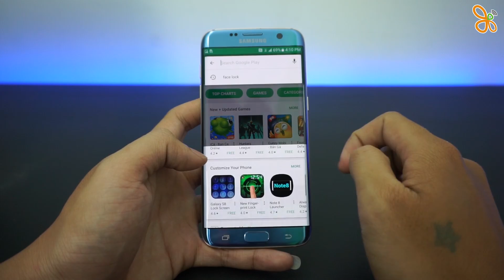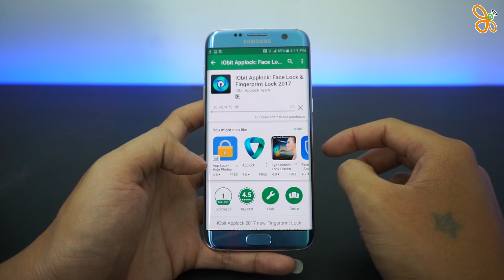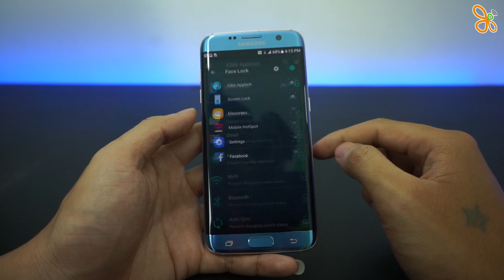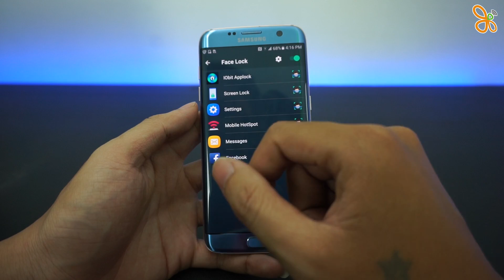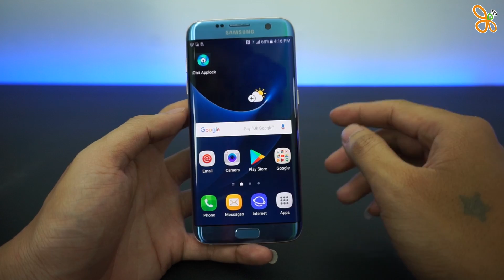Mang tính năng mở khóa bằng khuôn mặt như Note 8 lên tất cả máy android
Tính năng mở khóa bằng khuôn mặt là 1 tính năng cực kỳ hữu ích giúp chúng ta mở khóa cực kỳ dễ dàng, thế nhưng trên các thiết bị khác của Samsung chúng ta đã bị lược bỏ mất tính năng này. Và trong video các bạn đang xem mính sẽ mang tới cho các bạn 1 ứng dụng giúp chúng ta có thể mở khóa bằng khuôn mặt của mình

*Hot line: 19002043
* Địa chỉ:

Đà Nẵng:
-169 Hoàng Diệu - Q.Hải Châu - TP.Đà Nẵng

HCM:
- 421 Hoàng Văn Thụ - P2 - Q.Tân Bình
- 650 Lê Hồng Phong - P.10 - Q.10
- 250 Võ Văn Ngân - P.Bình Thọ - Q.Thủ Đức
- 154BIS Trần Quang Khải - P.Tân Định - Q.1